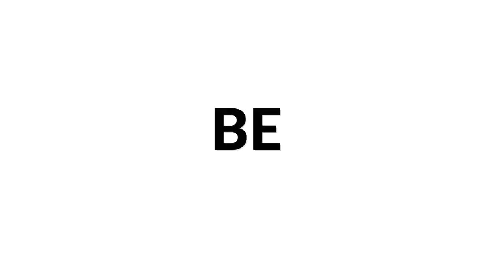Johann Sebastian Bach Partita in D minor BWV 1004 | Zsombor Sidoo Classical Guitar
Audio &Video: Zsombor Sidoo
Guitar: Kazuo Sato Special 2018

00:00 Allemande
05:17 Courante
07:44 Sarabande
11:58 Gigue
16:56 Chaconne